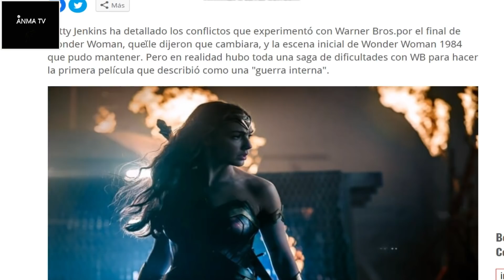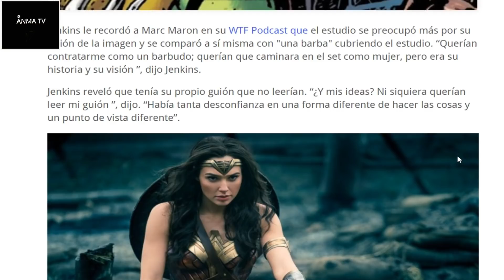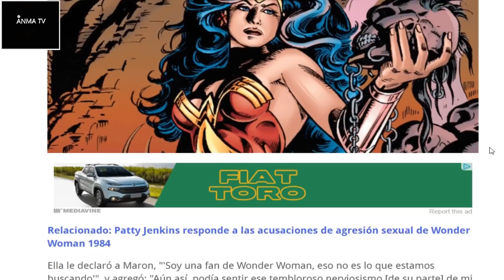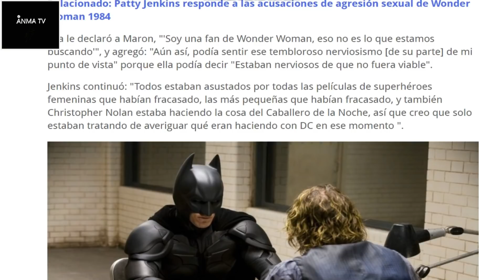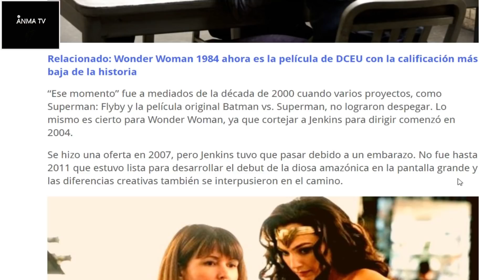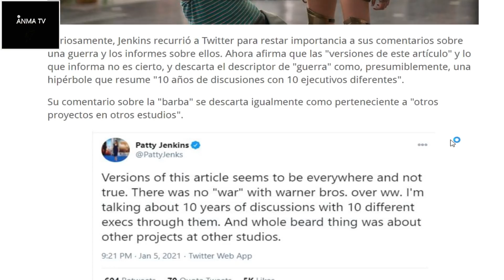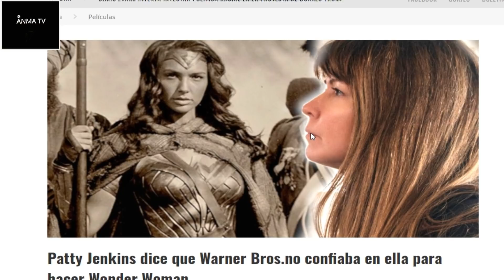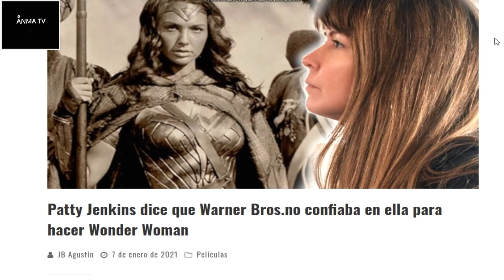Patty Jenkins y Wonder Woman 1984, la Historia detras de todo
Noticias y novedades del cine, Patty Jenkins y Wonder Woman 1984, la Historia detras de todo Luego de la decepcion de Wonder Woman 2 sigue el fuego cruzado buscando responsables. Critica y opinion del futuro fracaso y crisis de DC.